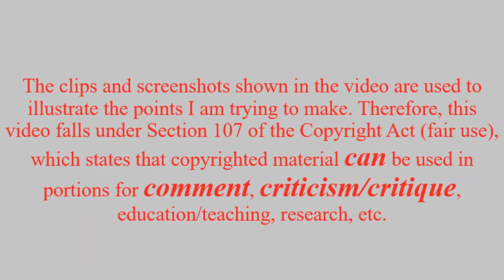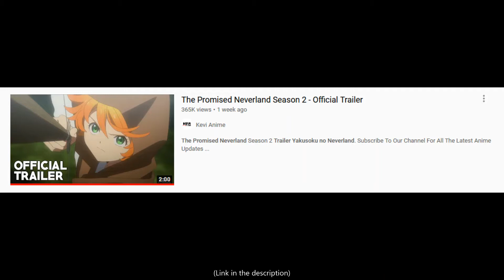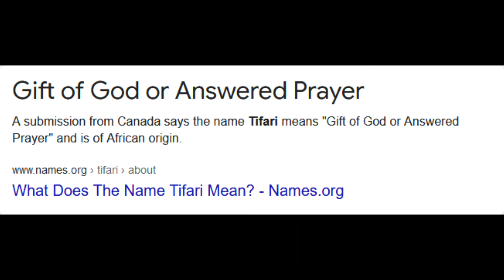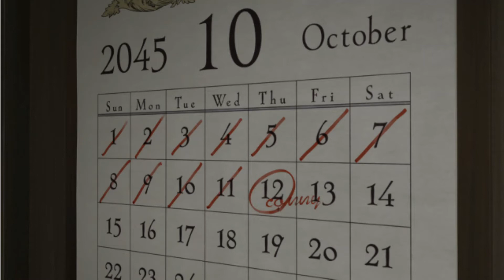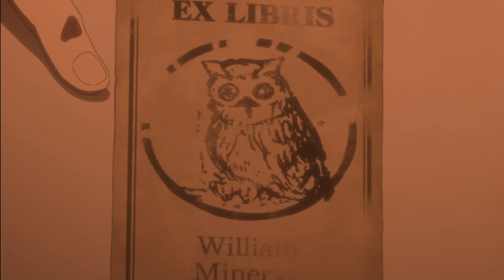THE PROMISED NEVERLAND Anime, Season Two Predictions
In this video, "Sal" and "Pep" discuss their thoughts on the first season of THE PROMISED NEVERLAND and their predictions for Season Two. They use the trailer as a reference.

Voiced by "Sal" and "Pep"; edited by "Sal". S&P Productions Cards drawn by "Dawn".

The clips and screenshots shown in the video are used to illustrate the points we am trying to make. Therefore, this video falls under Section 107 of the Copyright Act (fair use), which states that copyrighted material can be used in portions for comment, criticism/critique, education/teaching, research, etc. (See the following links for more information

We DO NOT own THE PROMISED NEVERLAND. The anime is owned by CloverWorks and Aniplex of America.